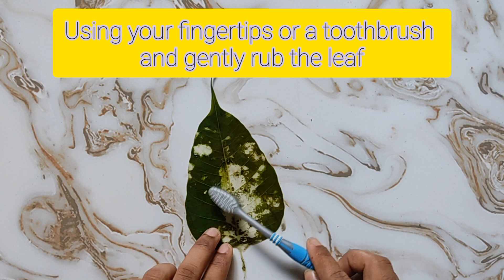How to make skeleton leaves/art and craft/skeleton leaves craft idea